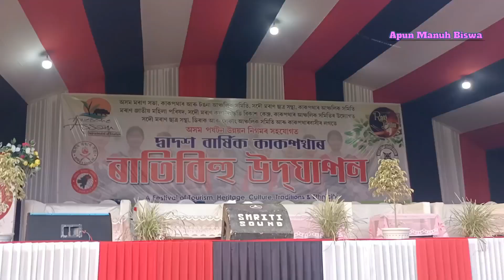ইমান ছোৱালী কাকপথাৰ ৰাতিবিহুত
কাকপথাৰ ৰাতিবিহু